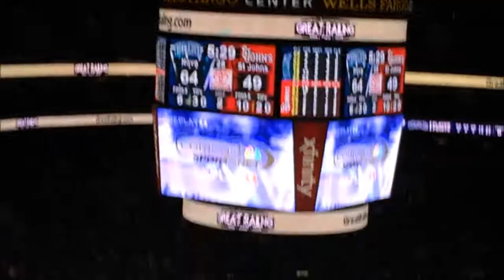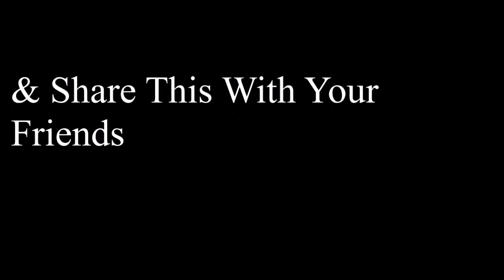Villanova Wildcats vs St John's Red Storm @ Wells Fargo Center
NCAA Mens Basketball @ Wells Fargo Center is the Villanova Wildcats vs St John's Red Storm which seems a lot fun and Better than the Philadelphia 76ers Game I had went 2 Months Ago in December & These Videos Are Going to be in 720P HD